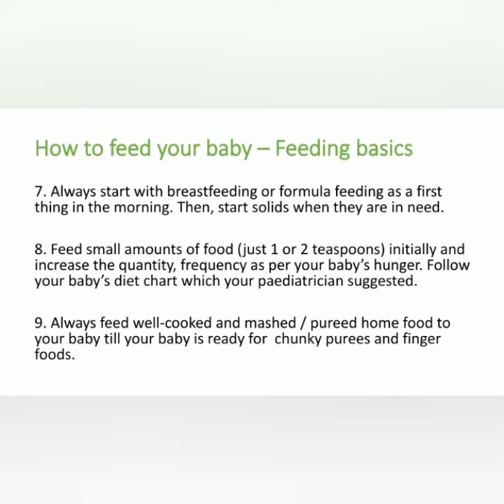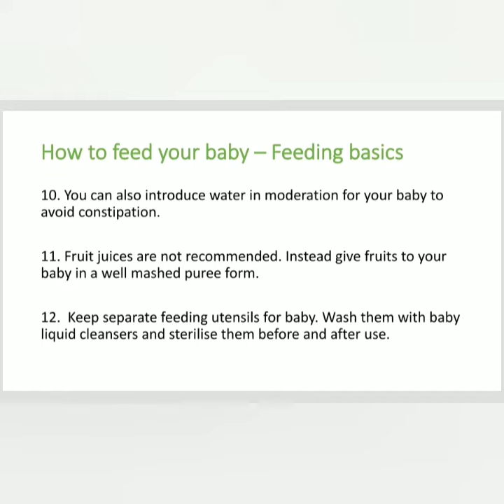How to introduce solids | Feeding tips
You can find videos on banking terms, pregnancy care, child care and healthy lifestyle from our YouTube channel.

We are presenting complete relevant information and details in a way that is easy to understand, with simple terms and format, so that it will be useful for your quick reference.

Thanks.

Happy learning.. Happy life..

How to introduce solids to baby
How to feed baby